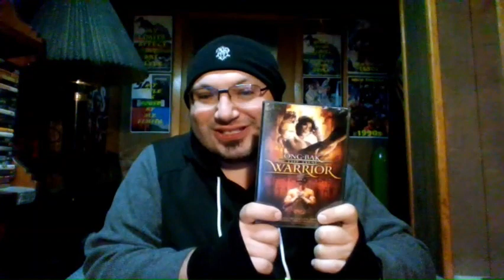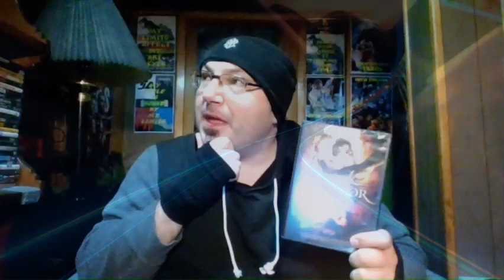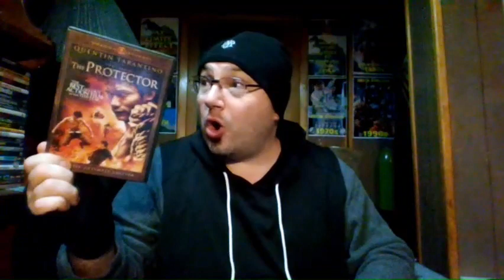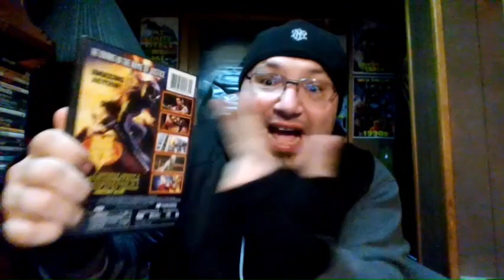FFR E291: ONG BAK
My First Tony Jaa film Review.